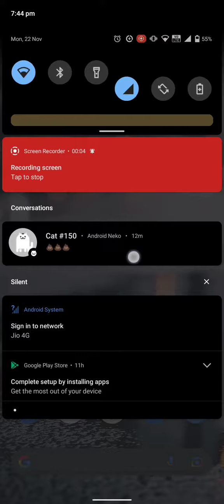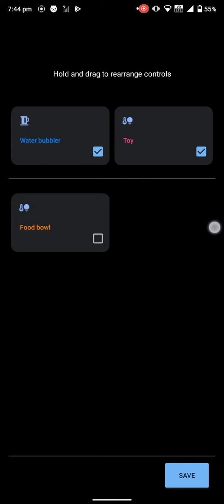Android 11 New Update🥵 | Cat control | Must try🥶💯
00:00 intro
00:17 main video
01:30 outro